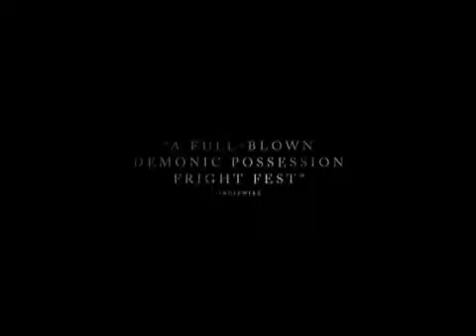February 18 - Time Out with Anne Brodie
Not a big selection of movies hitting theatres that can take ‘Deadpool’ out of the number one spot, but they will try… Anne Brodie has a look in this week’s edition of Time Out.